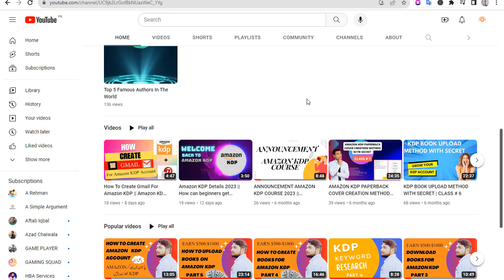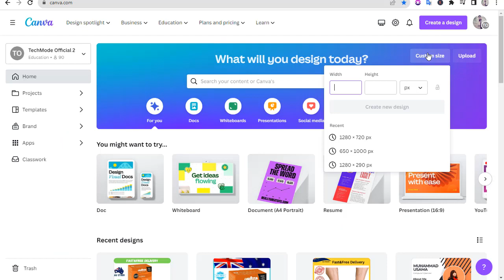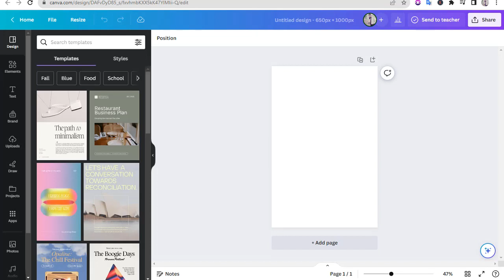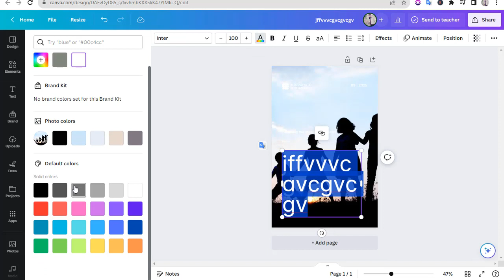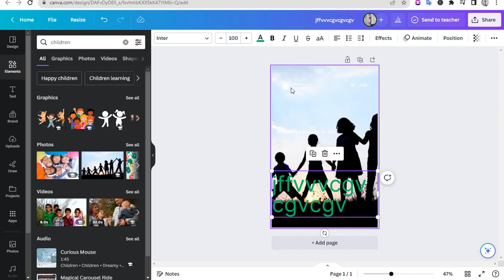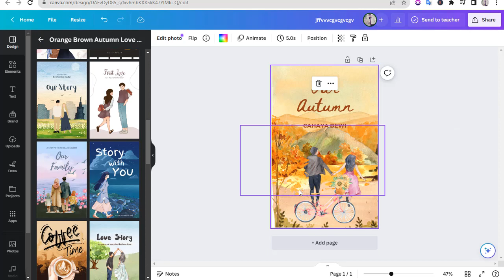How to Create Professional Book Cover for Amazon KDP || Book Cover For Kindle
How to create a professional book cover for Amazon KDP is shown in this video. The book cover you will create by following this video will be useful in taking your book to the best seller Rank.
Book cover is what makes your book sell more. If the book cover is not good, you will not get more sales. So watch this video till the end and create the best book cover for your book. Thank you.